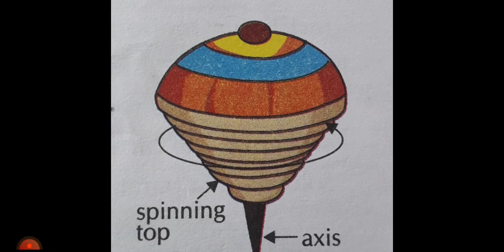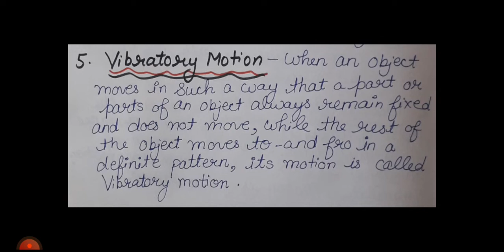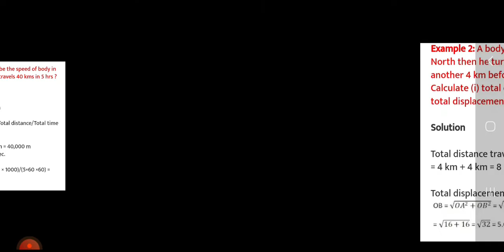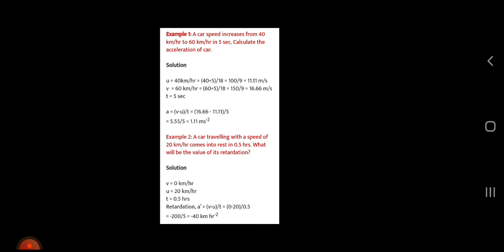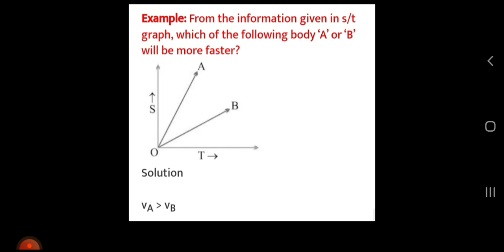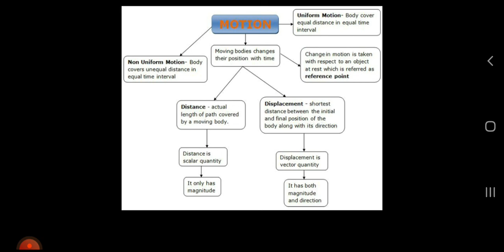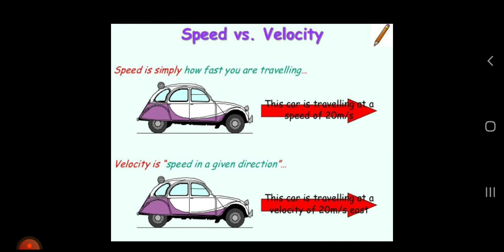Motion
Easy explanation of motion for class IX